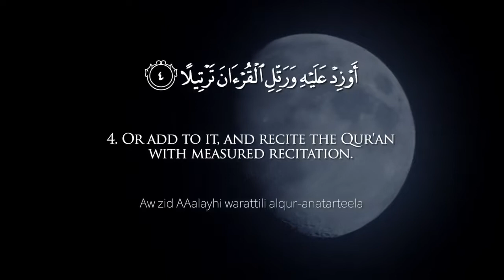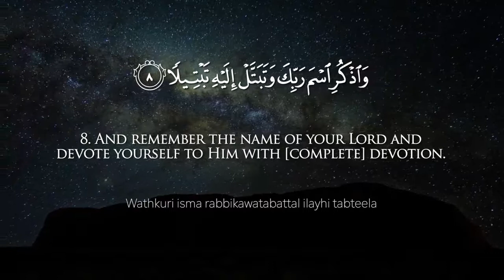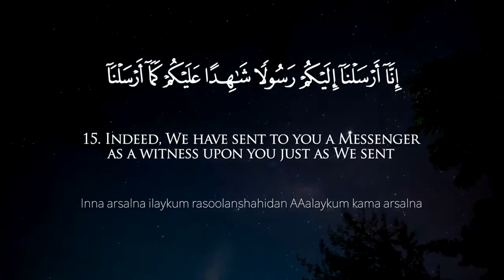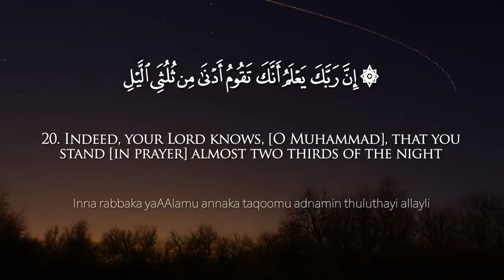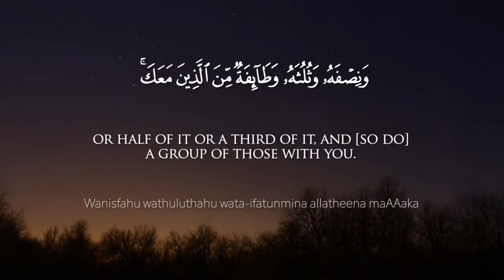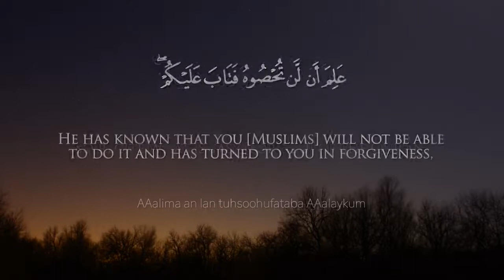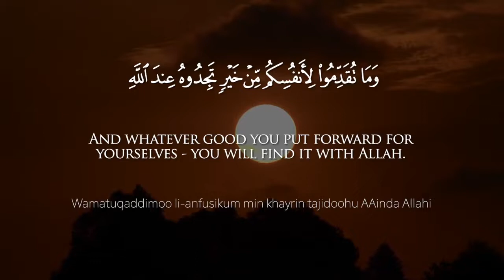Surat Al Muzzammil Enshrouded One Mishary Rashid Alafasy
القرآن Heart touching Surah Al Mulk